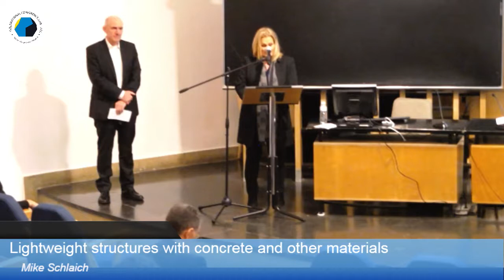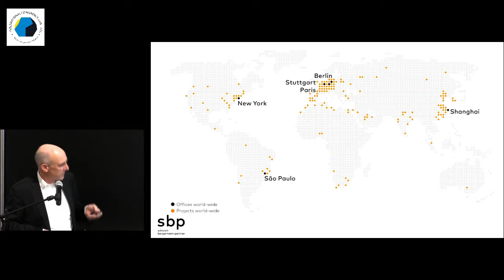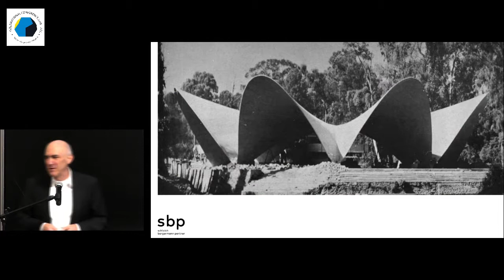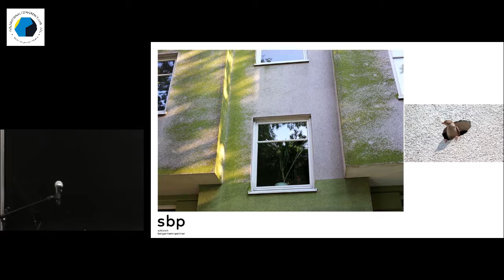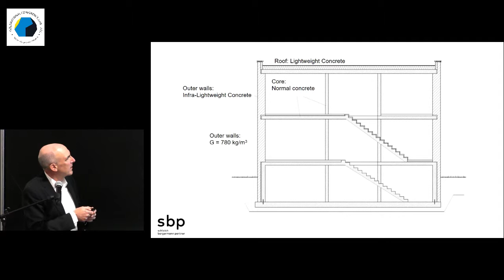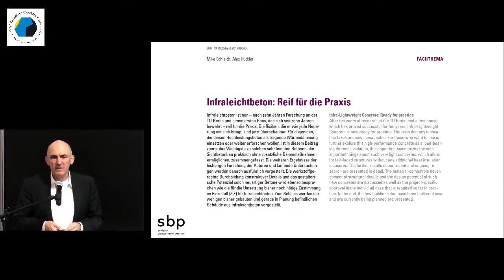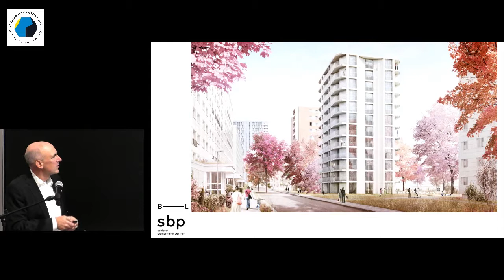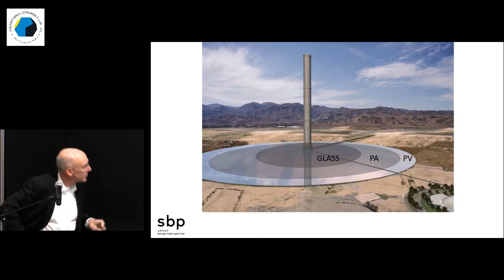Lightweight structures with concrete and other materials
Mike Schlaich